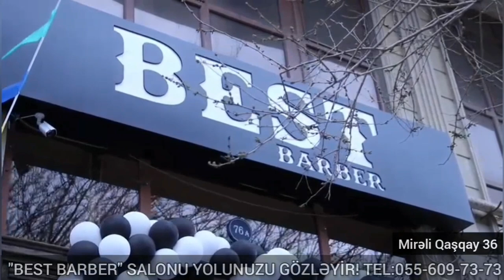" YETİM-YESİRİN AHI BU VƏZİFƏDƏKİLƏRİN BOYNUNDA QALMAYACAQ !"